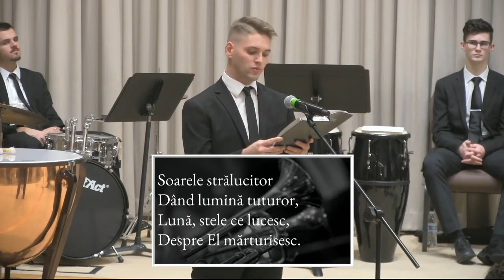37. Cer şi mare şi pământ - LSO - Brass - Nathan J. Whittaker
Cer şi mare şi pământ, Cantarile Evangheliei No. 37
arr. Fr. Hanssler
Text: Joachim Neander
adapt. I. Negruzzi
Brass trans by Stelu Aioanei

Logos Symphony Orchestra Brass & Percussion
Conductor: Eugen Goman
Trumpet: Wesley Woodward, Stefan Filip, Adrian Crisan, Andy Sinitean
French Horn: Melody Velleuer, Michael Lozneanu, Lucas Lozneanu
Trombone: Peter Deal, David Pausan, James Opris, Patrick Comaenscu
Tuba: Alec Rich.
Percussion: Calin Lup, David Dragomir, Jessie Abrudeanu
Organ: Stelu Aioanei
Baritone: Nathan J. Whittaker

Facebook Live  - Oct 31, 2020
To be able to continue delighting our audience in the virtual space, we welcome your generous support. A donation of any amount will help with the production of these programs. To send a gift, feel free to choose from any of the options listed on our Giving

We thank you for your generous support!

1. Cer şi mare şi pământ
Preamăresc pe Domnul sfânt,
Tot aşa fiinţa mea
Cântă astăzi slava Sa!

2. Soarele strălucitor
Dând lumină tuturor,
Lună, stele ce lucesc,
Despre El mărturisesc.

3. Şi pământul rotunjit,
Care-a fost împodobit
Munţi şi râuri şi câmpii,
Despre El sunt martori vii.

4. Iată, păsările-n zbor
Cum se-nalţă de uşor!
Tunet, trăsnet, ploaie, vânt,
Toate de la Domnul sunt.

5. Ce adânc şi minunat
Mintea mea s-a luminat,
Ştiu, o, Doamne, Dumnezeu,
Ce eşti Tu şi ce sunt eu!